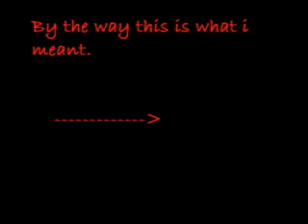Hollywood Undead-Hear Me Now w/ funny pics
Made a slideshow of some funny pics, then added an amazing song.